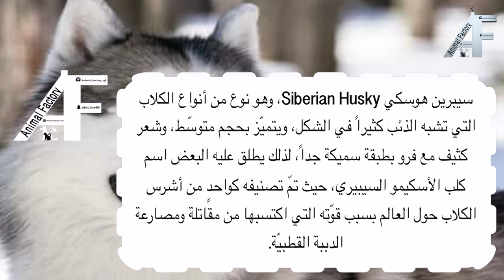الكلاب الشرسه وانواعها